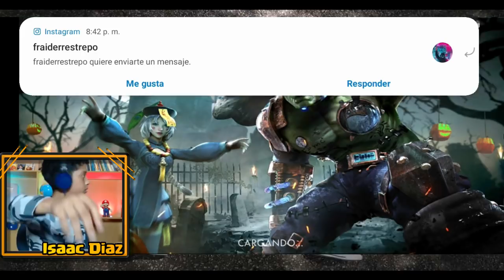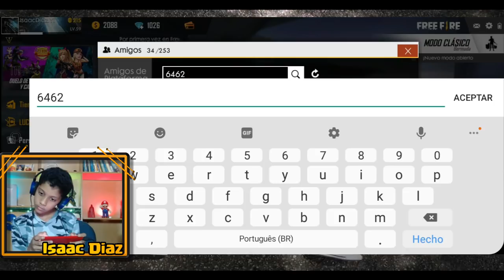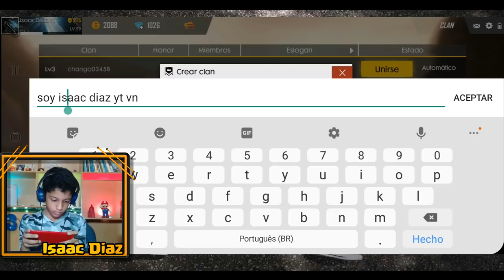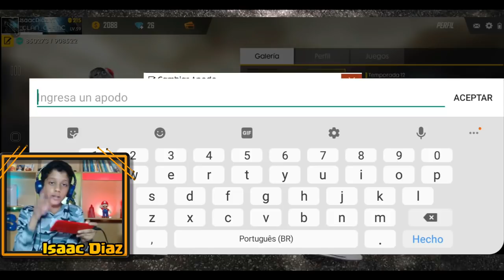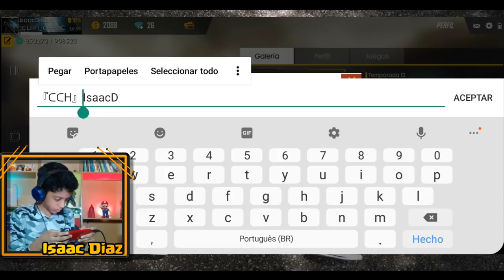😫INTENTO JUGAR CON MIS SUBs PERO NO SE PUDO😥| Isaac Diaz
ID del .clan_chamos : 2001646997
📷. SI ESTAS INICIANDO COMO YOUTUBER TE RECOMIENDO CONTACTAR A @Pigmentos.ve REALIZAN BANNERS Y TODO EL PAQUETE GRAFICO PARA TU CANAL A NIVEL PROFESIONAL. 📷 📱📝INSTAGRAM: @Pigmentos.ve🎥